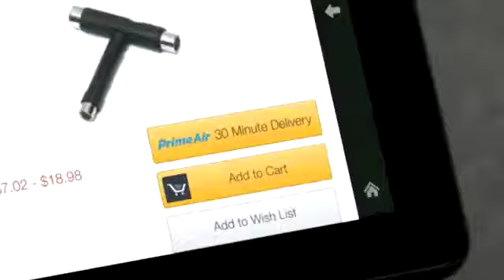Amazon Prime Air - Satın al, kapına drone ile gelsin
Bu kanalda yeni ve geleceğe yönelik ürünlerin tanıtımları yapılacaktır.